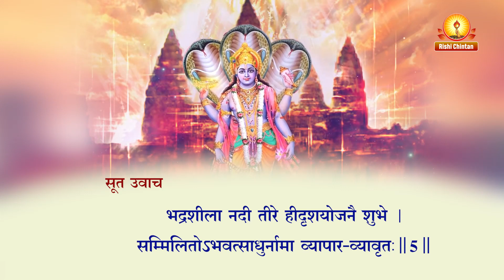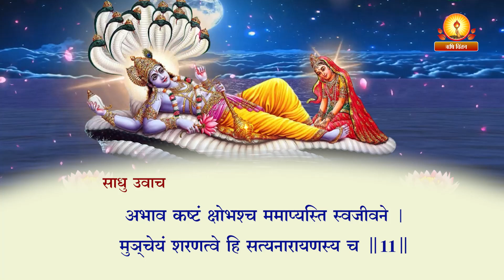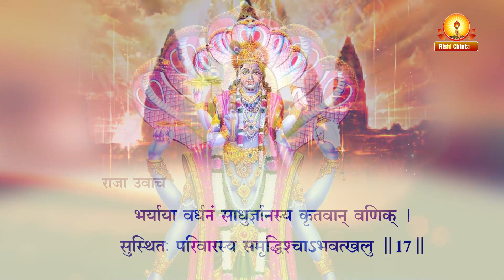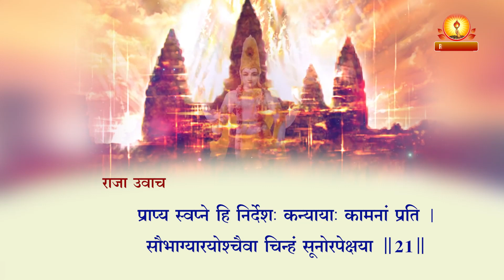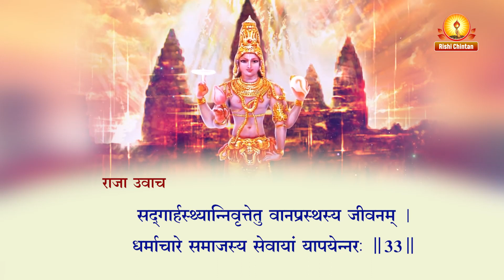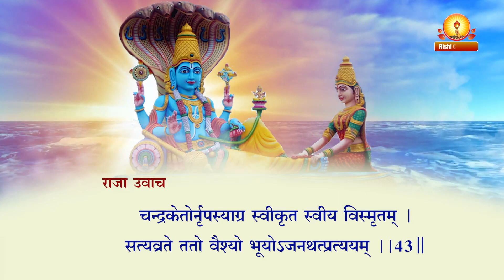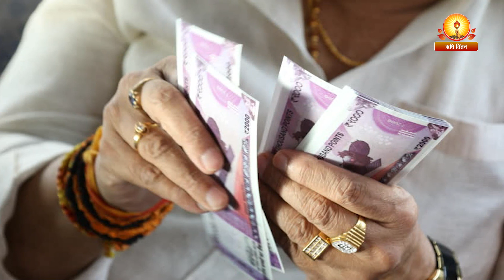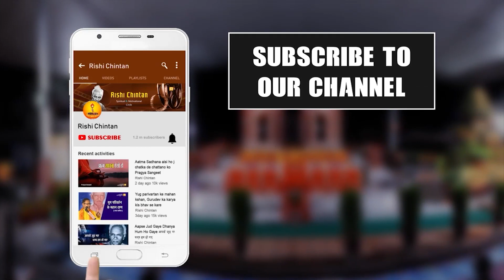सत्य नारायण व्रत कथा अध्याय 3, Satyanarayan Vrat Katha Part 3 | Rishi Chintan Youtube Channel